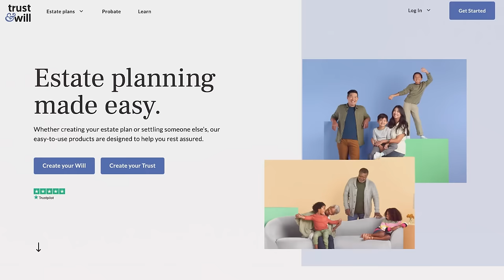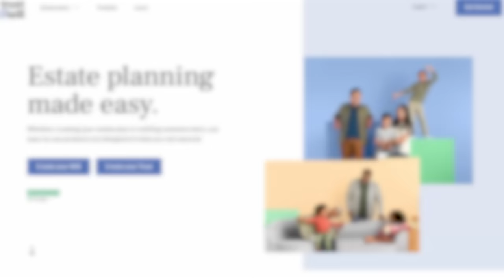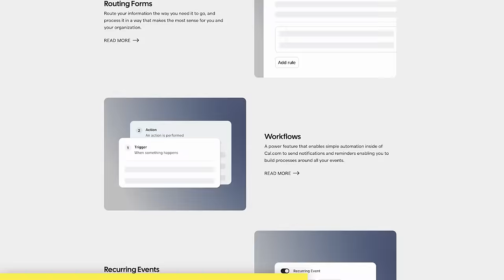Investing Legend Has BILLIONS In Bitcoin & Crypto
Danny Masters is a bitcoin pioneer and the Executive Chairman at CoinShares, a European leading alternative asset manager specializing in digital assets. In this conversation we talk about prior bull markets, bitcoin outlook for 2024, bitcoin ETF, regulation, macro economy, CoinShares, and Danny reveals a surprise at the end.

Cal.com is leading the charge of scheduling platforms in the open-source sphere, offering you the chance to harness the efficiency previously reserved for elite corporations and tech gurus. That's right, Cal.com is transforming sophisticated calendar management into an accessible tool for all via a user-friendly interface.  Discover how countless users are optimizing their time in unprecedented ways.

Trust and Will has simplified the process of creating and managing your will or trust online. They leverage a data-driven, design-first approach and amazing customer support to help you protect your legacy from the comfort of your home starting at just $159.